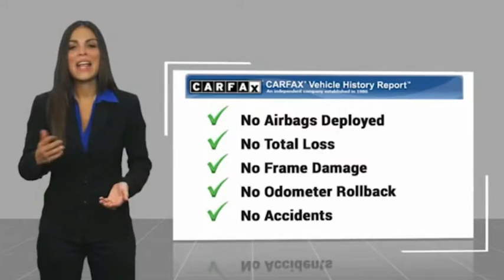2015 Ford E-350 T0087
2015 Ford E-350 16' Box truck

1 owner, very clean and fleet maintained Ford E-350 upfitted with a 16' box!